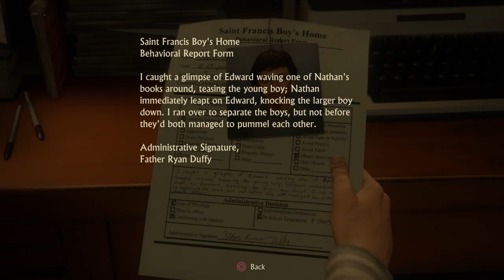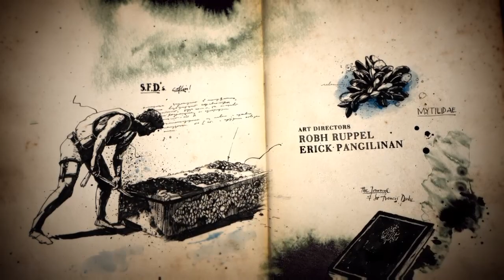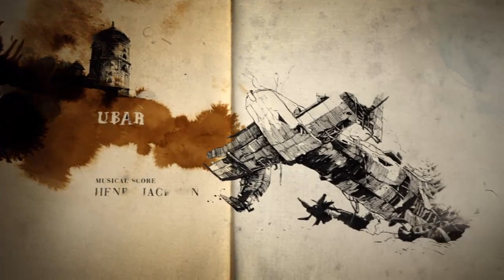UNCHARTED 4- The intro